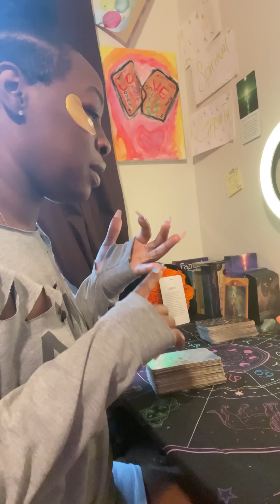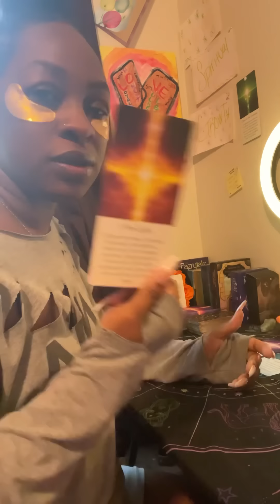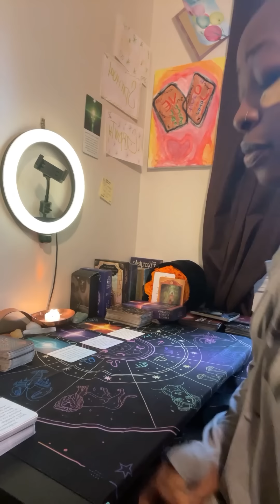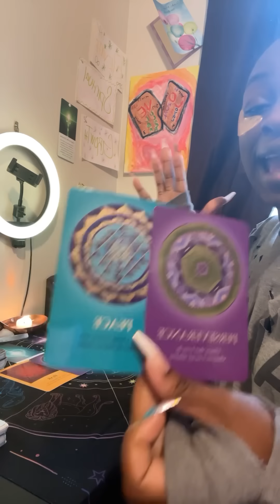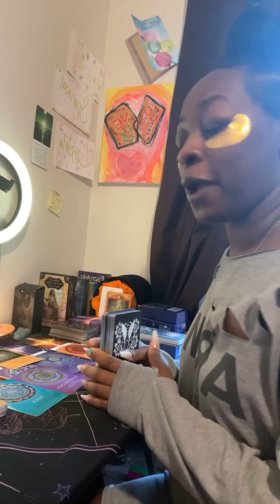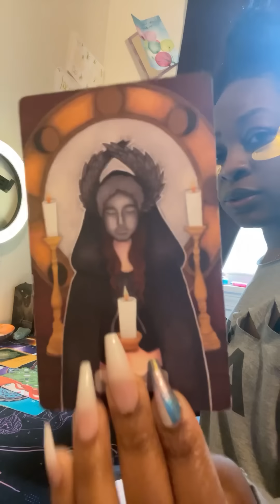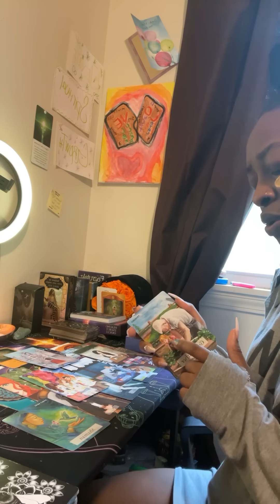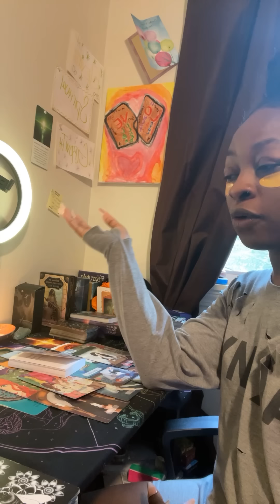Libra ♎️ this is your confirmation that you are on the right (light) path!